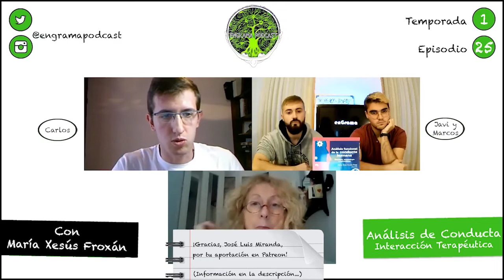¿Existe un ÚNICO ANÁLISIS FUNCIONAL para cada caso? - María Xesús Froxán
¿Pueden darse ANÁLISIS FUNCIONALES DIVERGENTES para un mismo caso? ¿Los ANÁLISIS FUNCIONALES DE LA CONDUCTA son ÚNICOS?

MARÍA XESÚS FROXÁN nos responde por aquí.